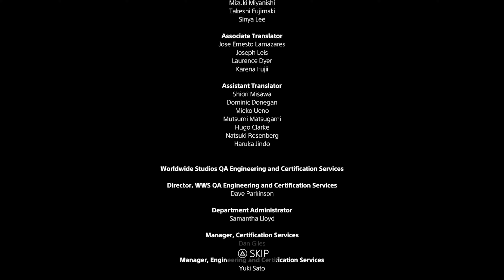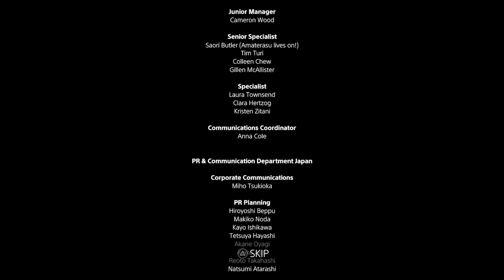[4k] Astro's Playroom PS5 | T-Rex & Credits